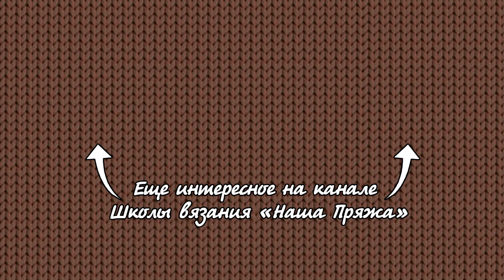Сапожки с объёмной косой спицами | Red Booties knitting patterns